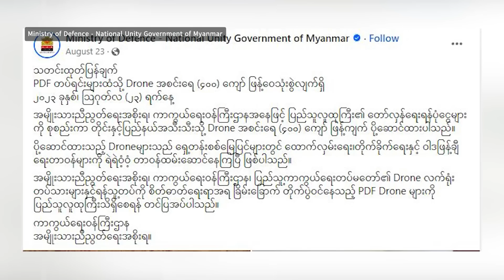စစ်ကောင်စီရဲ့ အကာအကွယ်ကို ဒရုန်းတွေ ကျော်လွှားနိုင်ပြီလို့ဆို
■ ၂၀၂၁ ခုနှစ် အာဏာသိမ်းခံရပြီးနောက် ဆန္ဒပြပြည်သူတွေကို အကြမ်းဖက်ဖြိုခွဲလာတဲ့ စစ်ကောင်စီ တပ်ကို အရပ်သားတွေက အမဲလိုက် တူမီးတွေ၊ လက်လုပ်သေနတ်တွေနဲ့ ခုခံတိုက်ခိုက်ခဲ့ပါတယ်။ ဒီလိုကနေ ဒရုန်း လို့ခေါ်တဲ့ အဝေးထိန်းယာဉ်တွေကို ကိုယ်တိုင်တည်ဆောက်အသုံးပြုလာကြတာ အခုနှစ်မှာ တော်တော်များများ တွေ့လာရတဲ့အတွက်  ဒီဒရုန်းတွေ ဘယ်လိုဆင့်ကဲ တိုးတက်လာနေသလဲ။ ဒရုန်းဟာ စစ်ပွဲတွေမှာ ဘယ်လိုအခန်းကဏ္ဍမှာ ပါဝင်နေသလဲဆိုတာကို RFA ဝိုင်းတော်သူ မဝေမာထွန်း တင်ပြထားပါတယ်။